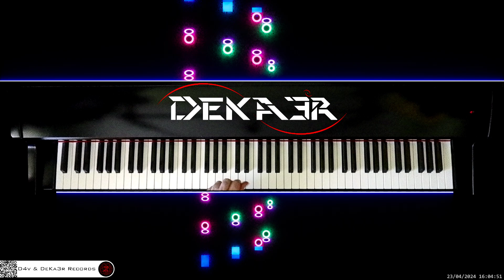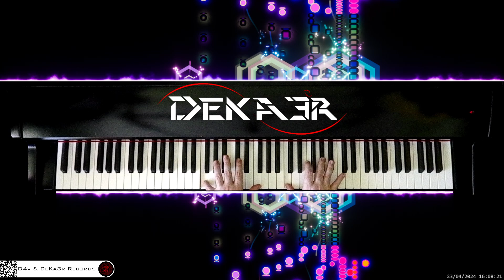🔴 irl 🎹 CODE • Piano Music